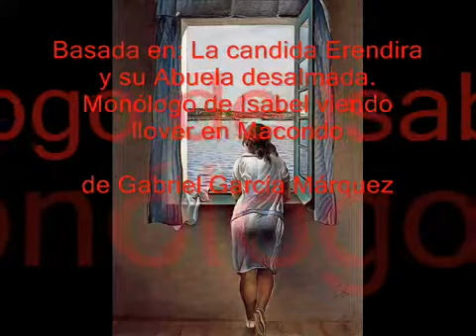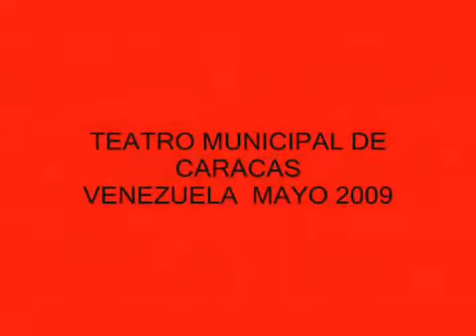SONAMBULA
Es una versión libre escrita y dirigida por Yvan Romero basada en los cuentos: Monologo de Isabel viendo llover en Macondo y La Increíble y triste historia de la cándida Erendira y su abuela desalmada de Gabriel Garcia Marquez.
Interpretada por un gran elenco de primeras figuras.
Con una puesta en escena que integra diversos elementos, nos hacen formar parte de esa atmósfera de realismo mágico que caracterizo GABO en su obra literaria.